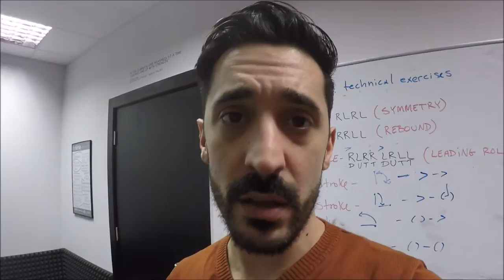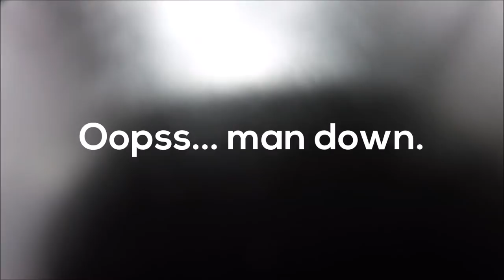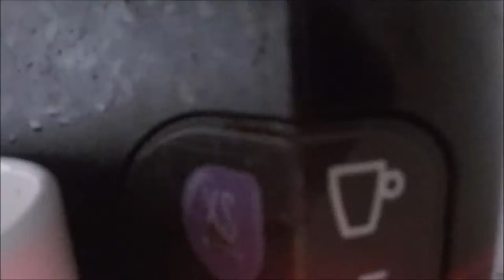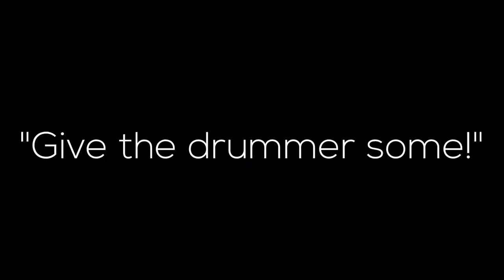BIG ANNOUNCEMENT COMING! | JF's VLOG 115